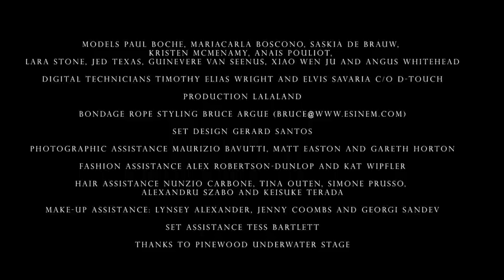mert alas & marcus piggot "what lies benath"